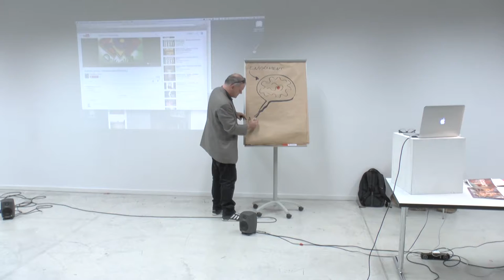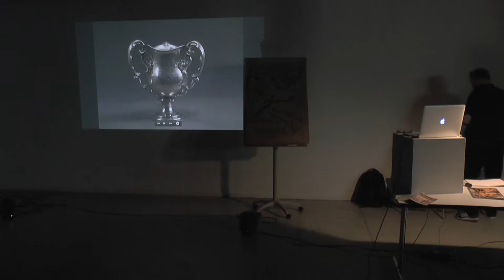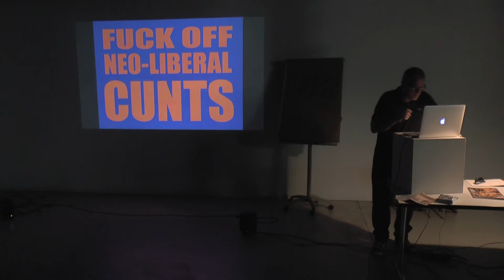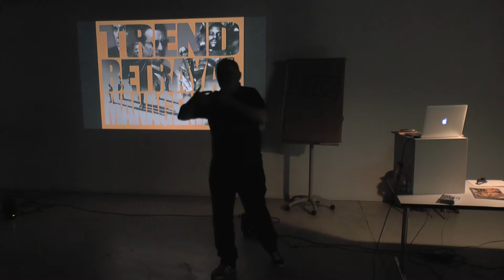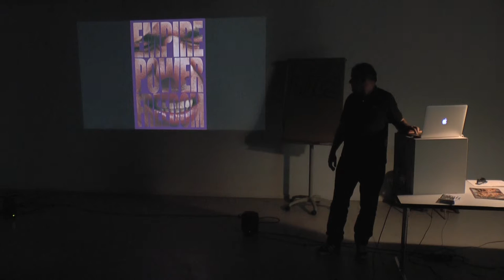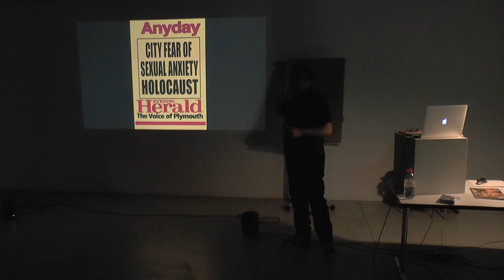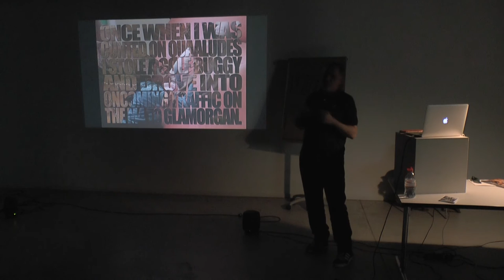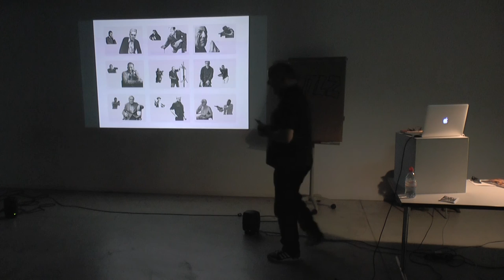Lecture Dan Mitchell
Vortrag von Dan Mitchell im Rahmen der Lecture-Reihe der Vertiefung Fotografie, Departement Kunst & Medien, Bachelor Medien & Kunst, Zürcher Hochschule der Künste.